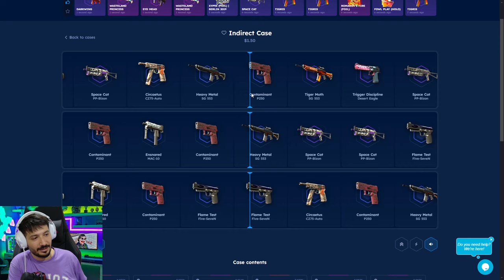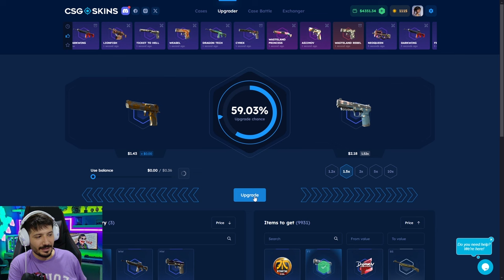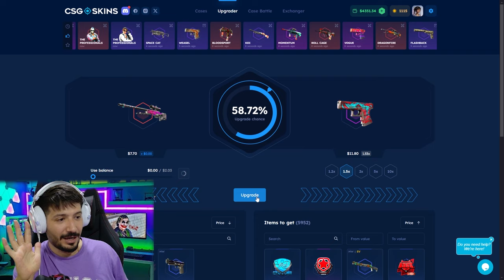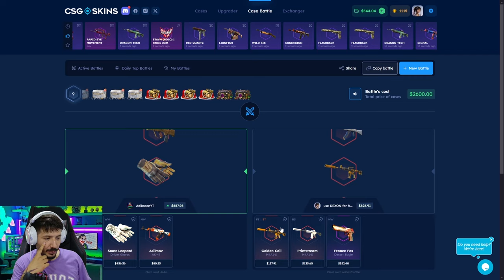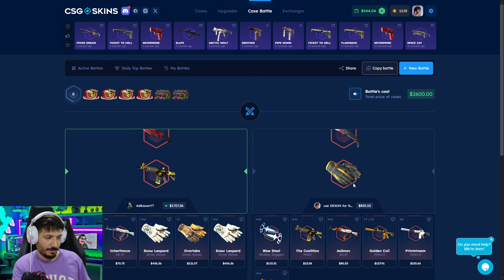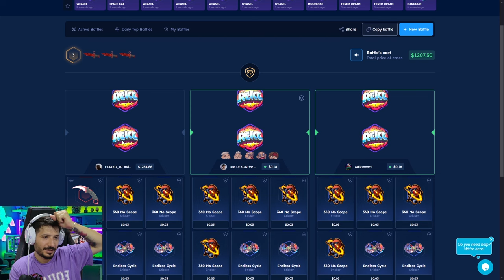BEDAVA KASA HYPER BEAST VERDİ Csgo-Skins Promo Code